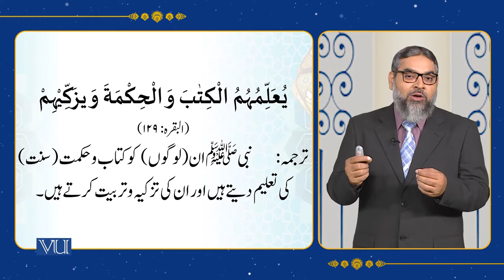Rights of Teachers | Islamic Studies | ISL202_Topic106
Topic106 - Rights of Teachers,
By Abdul Quddoos Durrani